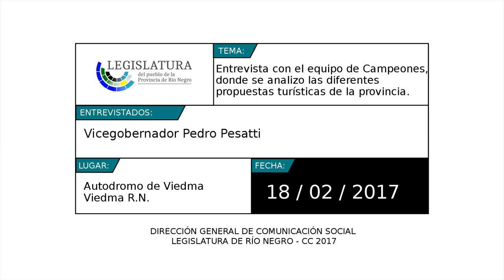Pesatti: Entrevista con el equipo de Campeones, análisis propuestas turísticas de R.N.